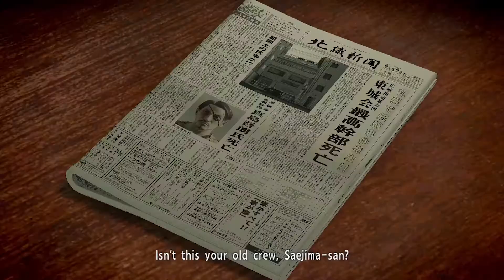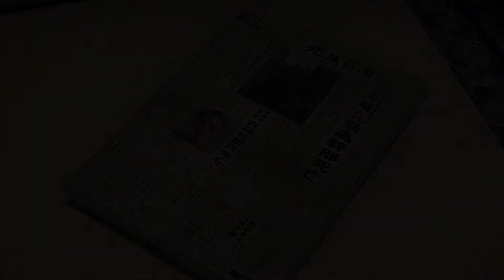Yakuza 5 Remastered [PC] - Walkthrough (FILIPINO) | Part 4 [1080p] [60fps]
silent PL plays (Yakuza 5 Remastered) Part 4 | 60fps ULTRA|MAX

Yakuza 5 Remastered:
In December 2012, the 7th chairman of the Omi Alliance, Tsubasa Kurosawa, is on his deathbed. With his apparent death, the truce between the Tojo Clan and the Omi Alliance breaks down, leading to potential war. The Tojo Clan is forced to strengthen their organization by aligning themselves with older clans based in other major cities across Japan, in order to create a new organization rivaling that of the Omi Alliance, breaking the old traditional barriers of Clan territories in the process. In order to expedite this, the Clan's 6th chairman, Daigo Dojima personally leads the delegations sent to negotiate with the other yakuza in Fukuoka.